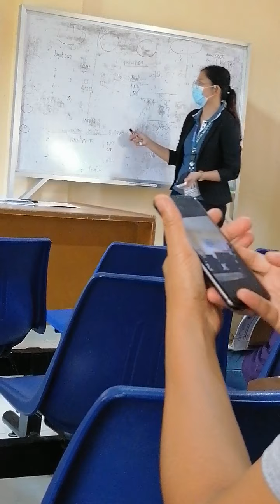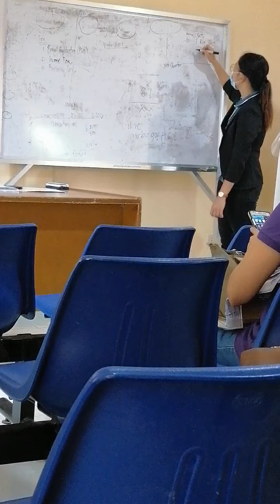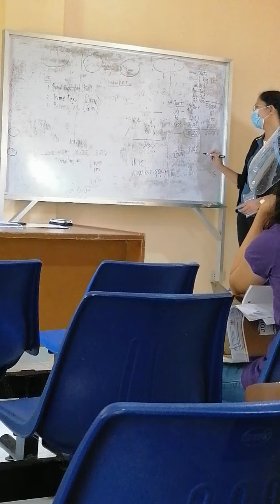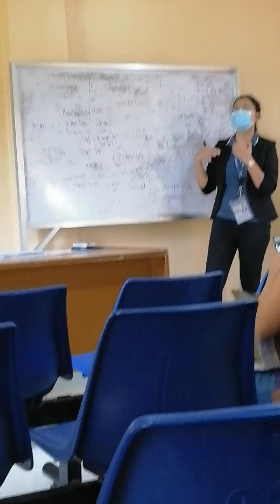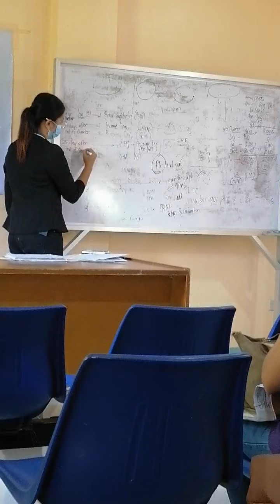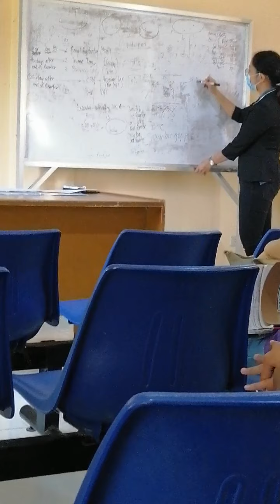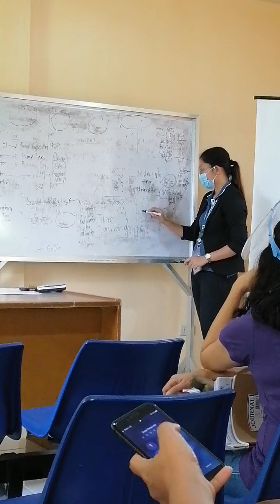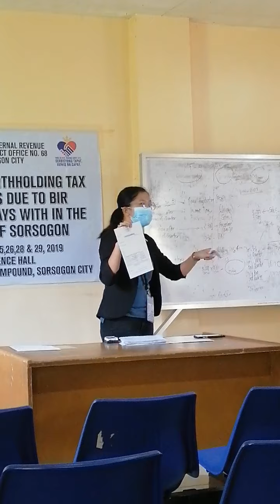BIR seminar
Briefing